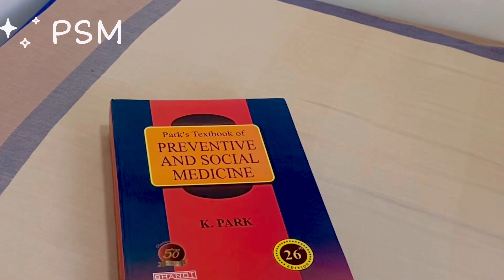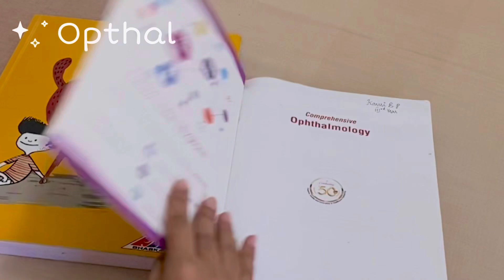Study Strategy for 3rd Year Medical Students| Distinction in 3rd year MBBS